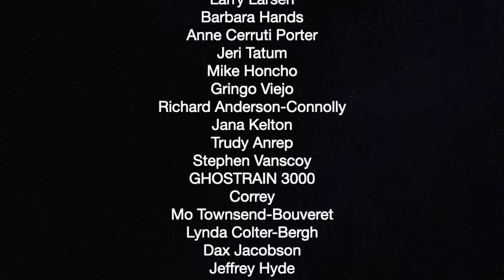Establishment's Chosen One Kamala Harris Drops Out — The Political Vigilante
Graham and Ron Placone discuss why Kamala Harris has ended her presidential bid.